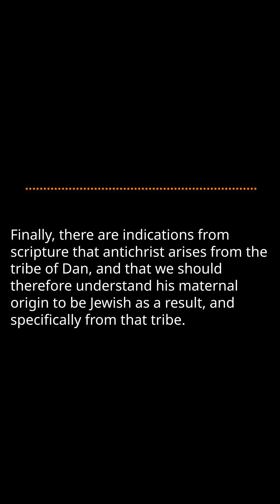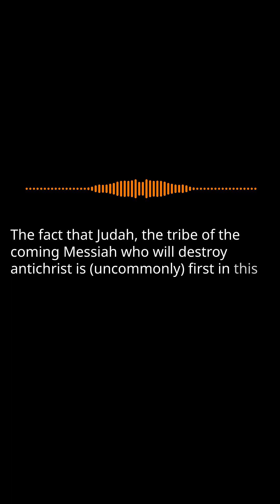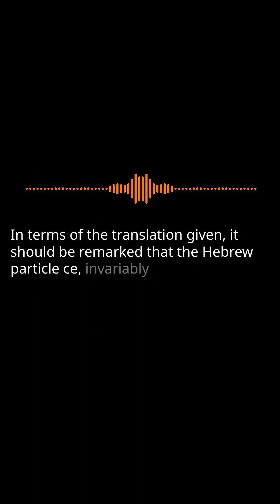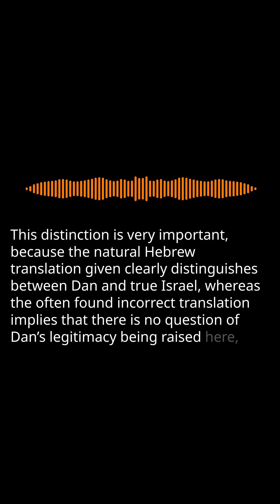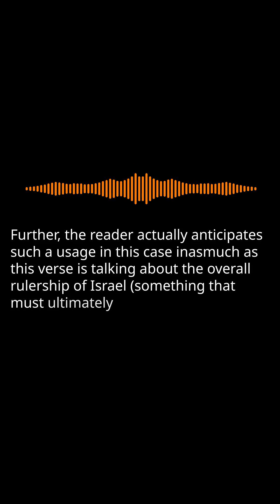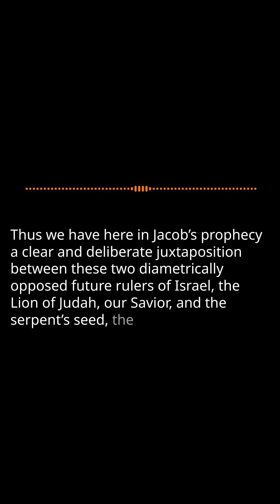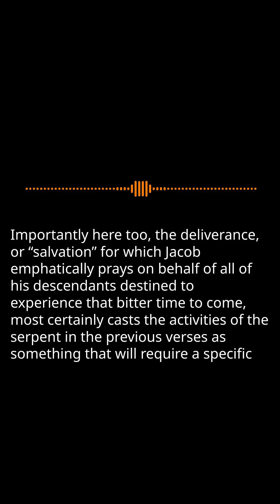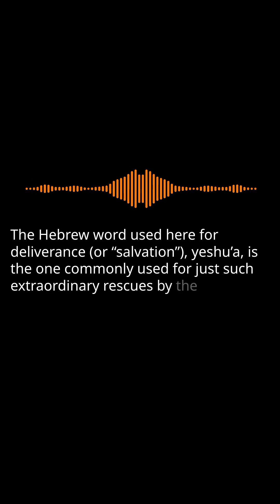The Coming Tribulation 3B: Antichrist and his Kingdom Pt. 8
Antichrist and his Kingdom